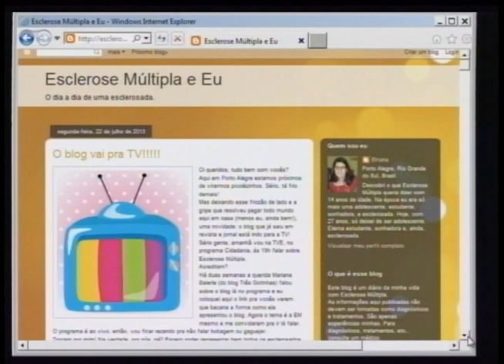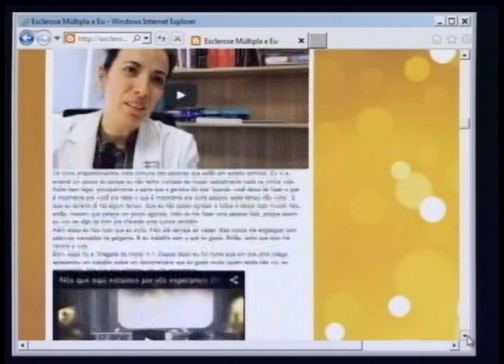Cidadania - Esclerose múltipla 23/07/2013